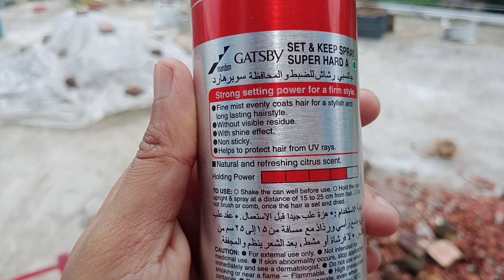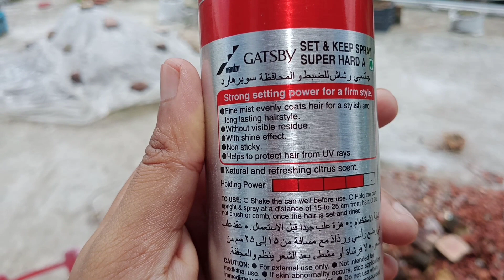চুলকে স্টাইলিশ করতে ব্যবহার করুন হেয়ার স্প্রে।